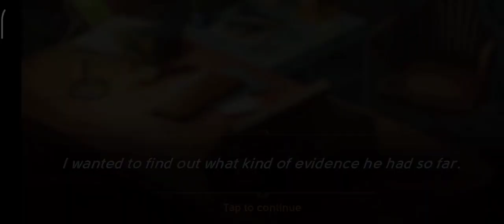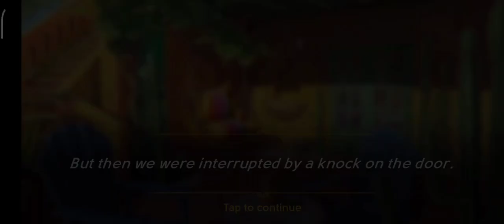JUNE'S JOURNEY STORY BOOK 1 CHAPTER 15 (Nightclub Blues)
(Nightclub Blues)

After Jack flew Bobby to Mexico, Dectetive Martel brought Mrs. Talbot and me in for questioning. I hadn't understood why Bobby ran from the police, but i was about to find out.